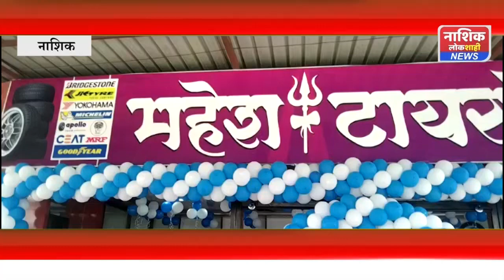महेश टायर्सचा भव्य उदघाट्न सोहळा संपन्न...